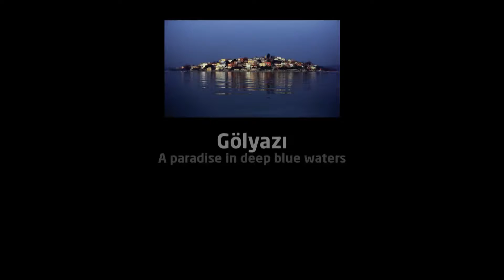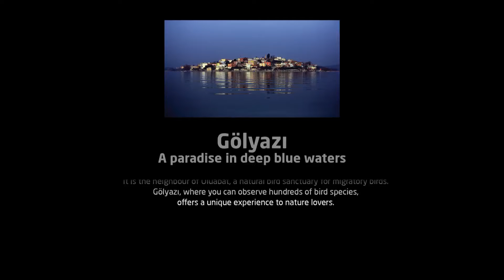GOLYAZI | Bursa - Tales of Turkey [EN]